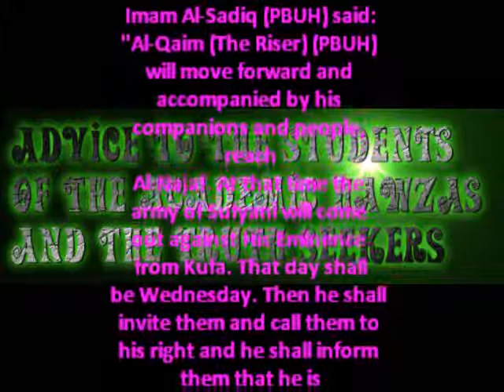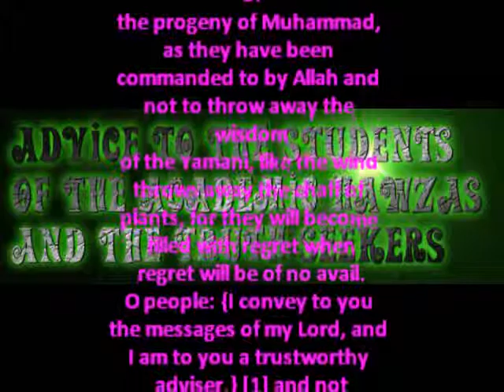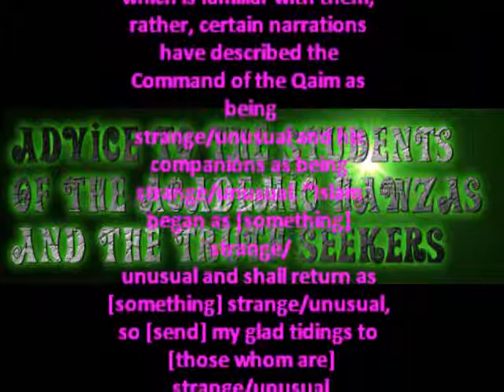Yamani-Arrived Yamani Advice to the truth seekers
Advice to the students of theacademic Hawzas and to all those whom seek the truth